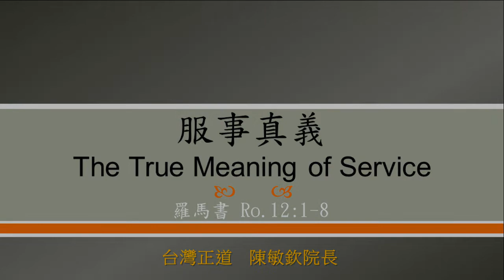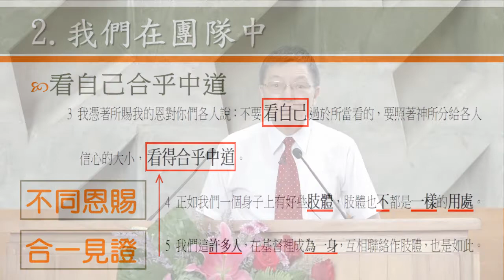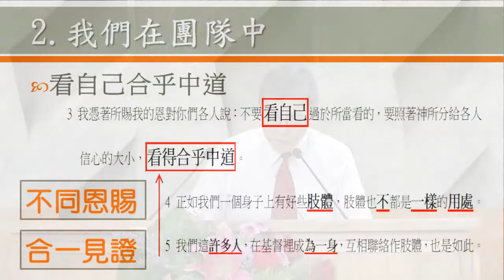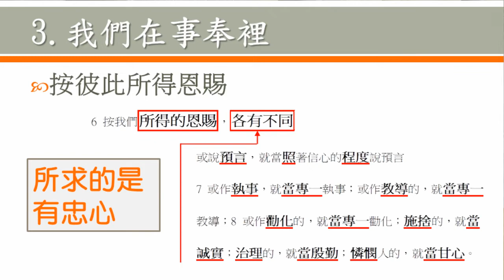2022.04.10 服事真義 - 陳敏欽 牧師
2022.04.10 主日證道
講題：服事真義 The True Meaning of Service
經文：羅馬書 Ro. 12:1-8
講員：陳敏欽 牧師